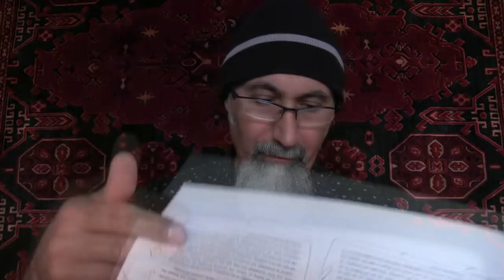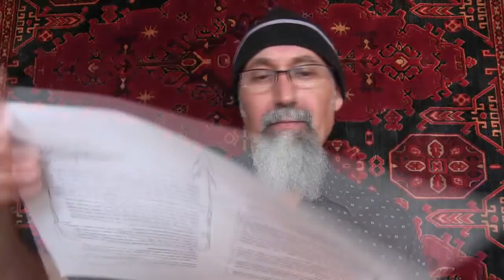Reading Excerpts from Krishnamurti's 'Education and the Significance of Life' -- ASMR -- Soft-Spoken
FREE READ ONLINE: Education And The Significance Of Life (pdf)

***SUPPORT***

Bitcoin Cash (BCH): 18KjJ4frBPkXcUrL2Fuesd7CFdvCY4q9wi

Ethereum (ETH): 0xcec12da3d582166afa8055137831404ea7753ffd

Ethereum Classic (ETC): 0x348e8b9c0e7d71c32fb2a70dcabcb890b979441c

Litecoin (LTC): LLak2kfmtqoiQ5X4zhdFpwMvkDNPa4UhGA

Dash (DSH): XmHxibwbUW9MRu2b1oHSrL951yoMU6XPEN

ZCash (ZEC): t1S6G8gqmt6rWjh3XAyAkRLZSm9Fro93kAd

Peace.

chycho

***Additional Articles***

Peace,

chycho